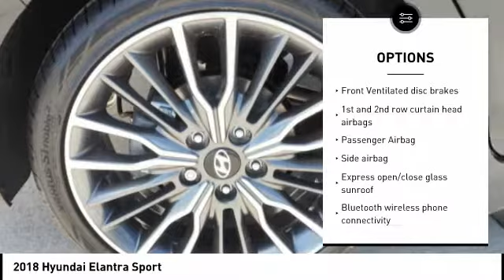2018 Hyundai Elantra Melbourne FL H51597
2018 Hyundai Elantra Sport

Pick up this  2018 Hyundai Elantra, available today at Coastal Hyundai Mitsubishi. This could be the one you've been searching for.